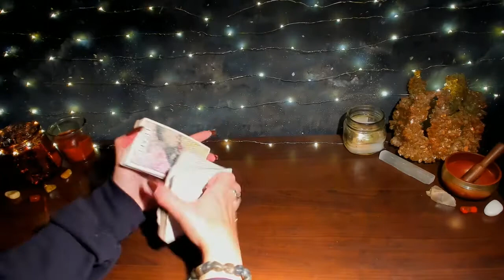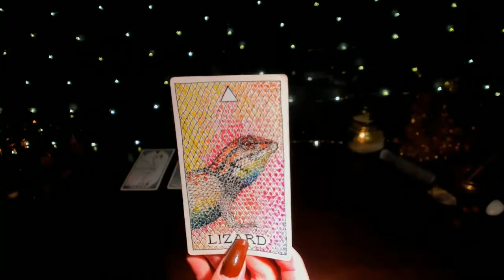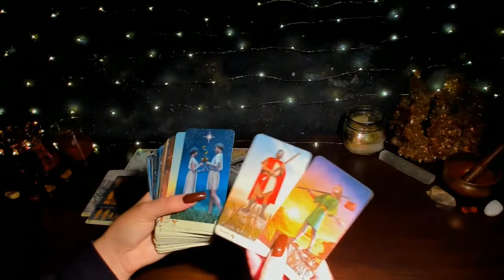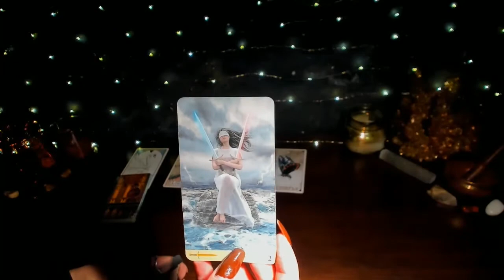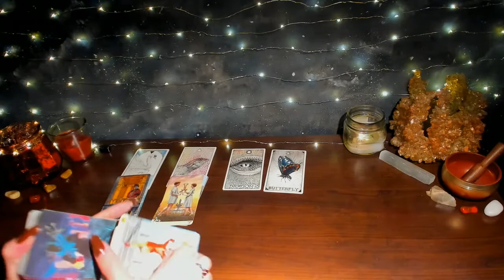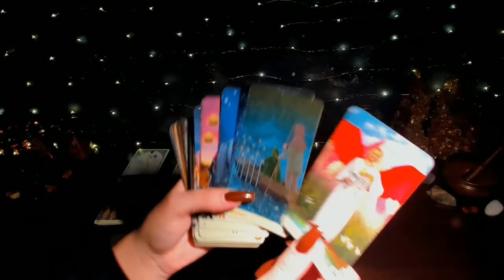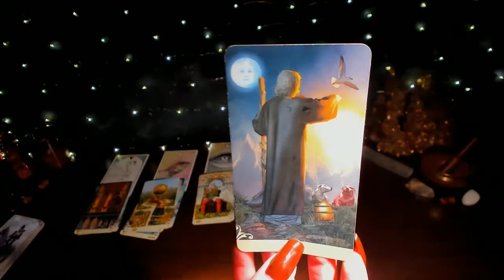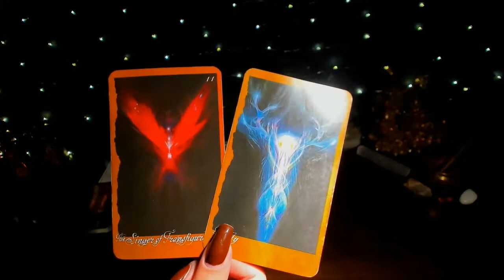GEMINI ♊ "THIS CHOICE WILL AFFECT YOUR FUTURE. TRUST YOURSELF!!!" NOVEMBER 2021